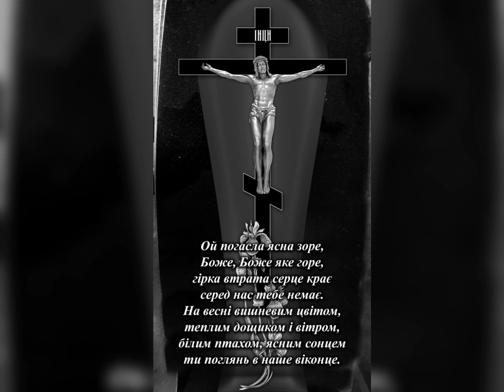Три роки, як ти пішла у вічність... Пам'ятаю. Люблю. Сумую. Молюся. Царство небесне...